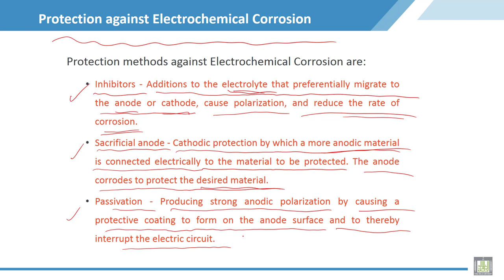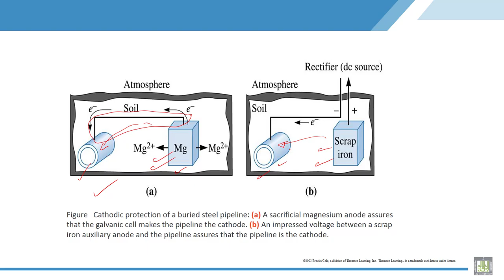Material Science - 2 | C6-L8 | Protection against Electrochemical Corrosion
Chapter 6 : Corrosion & Wear
Lecture 8 : Protection against Electrochemical Corrosion
Explain the Protection methods  against Electrochemical Corrosion